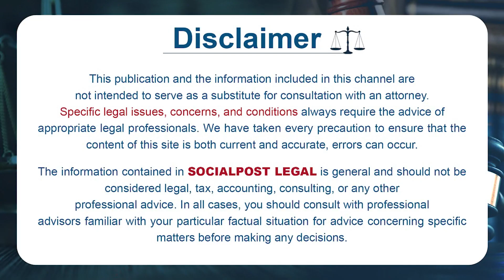RBI 2000 Rupees Notes Ban | What Are The Difficulties In 2000 Note Ban | Kalanidhi Sanjeeva Kumar